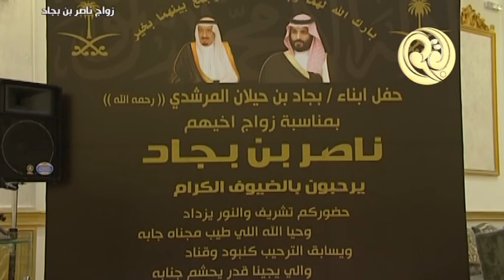حفل ابناء بجاد بن حيلان المرشدي بمناسبة زواج اخيهم ناصر بن بجاد